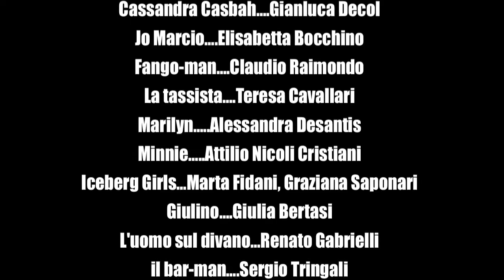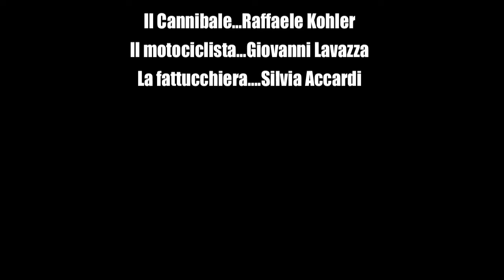Mi piaccio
“Un Frankenstein musicale fatto di elettronica, surf rock, balera, doowop, ed altra materia sonora non identificata”: così Nina Madù e le Reliquie Commestibili definiscono il loro ultimo album, Octopussa (2015). Rock band milanese specializzata in testi surreal-demenziali e col gusto della performance teatrale, “un po’ Nina Hagen e un po’ Giuni Russo, un po’ Cccp e un poco storie tese” (Pier Andrea Canei, “Internazionale”).